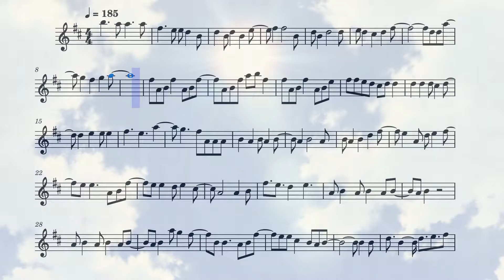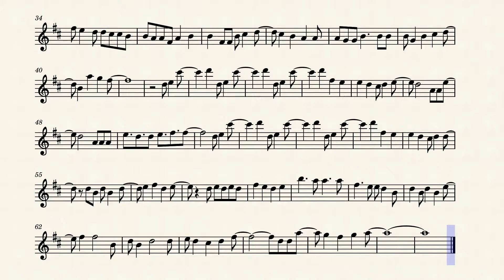Orient Opening 1 (Flute)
The first opening from the anime Orient on the flute.